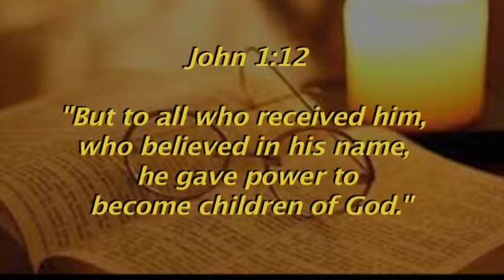Motheo on 9 October: Christ the Counsellor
Rev Nokazuku Shwana (Assemblies of God, Port Elizabeth) presents today’s Motheo devotion with the theme,  Christ the Counsellor. The scripture reading is from John 1:12.

Motheo is a multi-faith African Christian devotional programme, broadcast Mondays, Tuesdays, Thursdays and Fridays at 05:57 and Sundays at 06:57 on SABC 2.